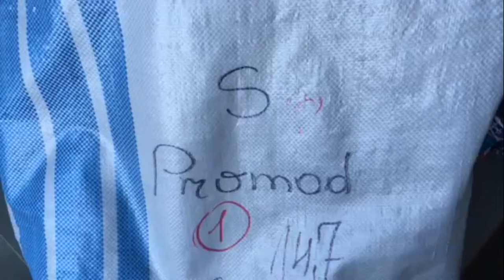MIX жен PROMOD